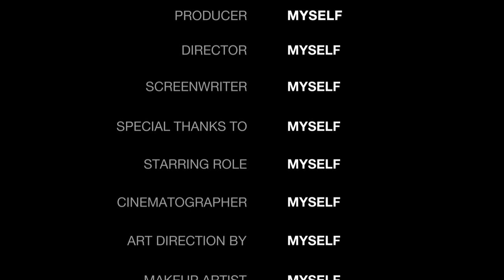Kutchi Dabeli 😍 | Navratri Day 5 | Bishnupur Samaj ❤️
Hey guys I hope you liked the new vlog.